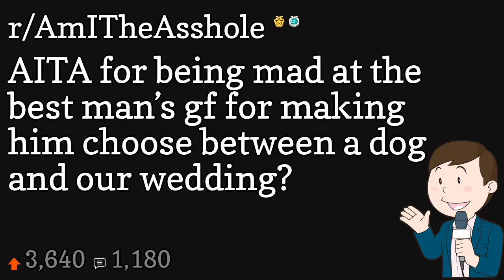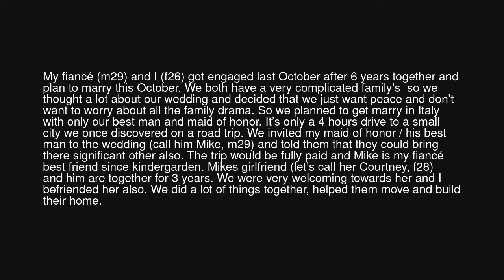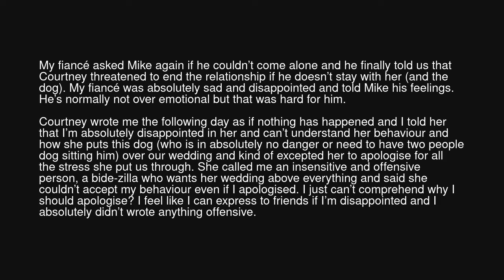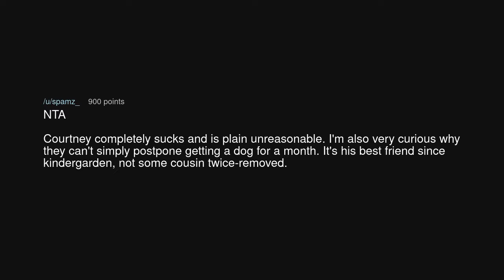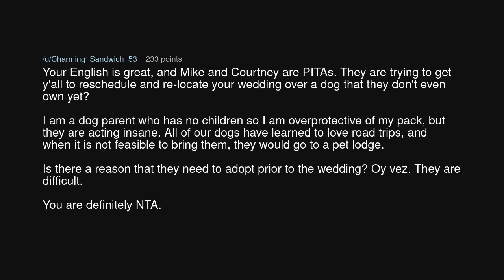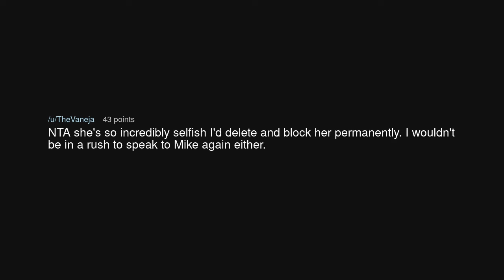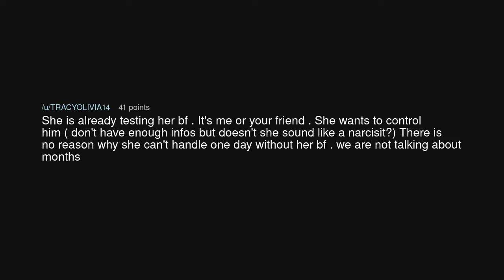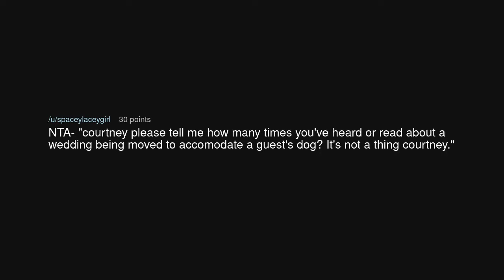AITA for being mad at the best man’s gf for making him choose between a dog and our wedding?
AITA for being mad at the best man’s gf for making him choose between a dog and our wedding? (r/AmITheAsshole)

Source: Disastrous-Day-3751 on Reddit (link removed at the insistence of YouTube)